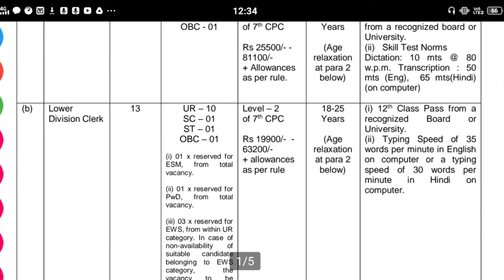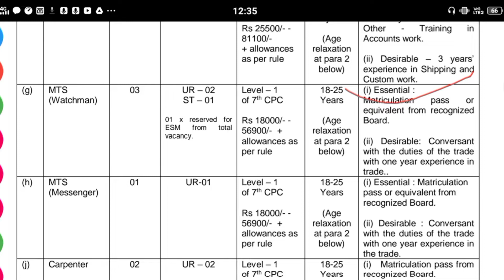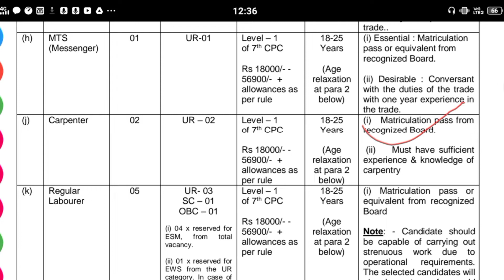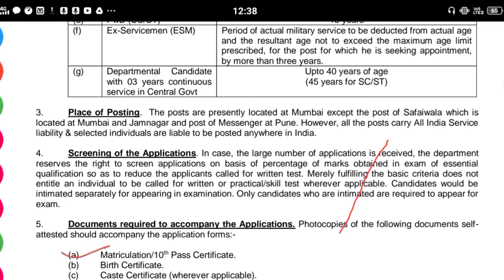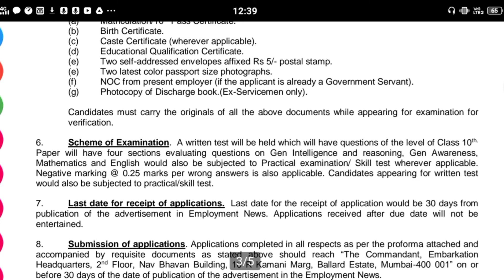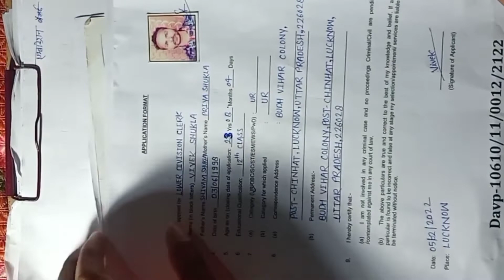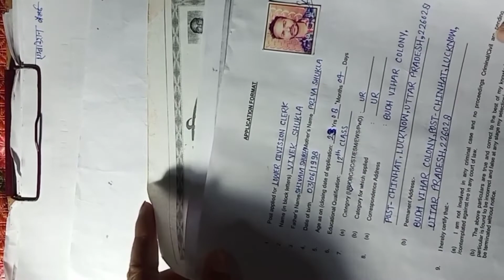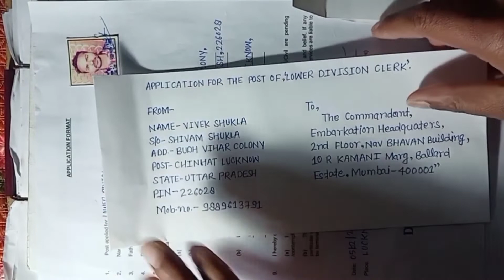Embarkation HQ Recruitment 2022/भारतीय थल सेना भर्ती ऑफलाइन फॉर्म कैसे भरें डाक टिकट कैसे चिपकाए?